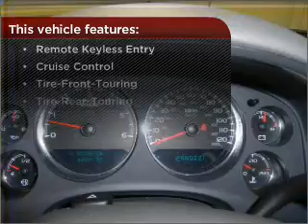2007 Chevrolet Avalanche in Daphne, AL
1402 US Hwy 98
Daphne, AL 36526
2007 Chevrolet Avalanche
4-Speed A/T
Mileage:44897